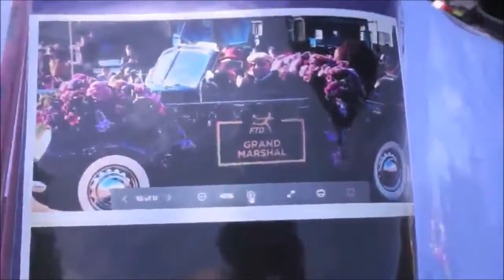Maravilla Sobre Ruedas Parte 3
en este video les quiero mostrar  la 3 parte de las maravilla sobre ruedas  son unas bellezas para apreciar

los autos siempre fueron  y lo seran  los mas lindo
 los moderno son joya del pasadolos mejores en su estilo o autos antiguos
 gama como se dice actualmente espectaculares pero los autos desde su
aparicion  del primer auto esta el ultimo que a salido
en cada año o en cada decada  era el  auto de calidad mejor
x mucho tiempo mas Es un excelente
vehículo para fiesta los mejores autos del mundos

El primer automóvil con motor de combustión interna se atribuye a Karl Friedrich Benz en la ciudad de Mannheim en 1886 con el modelo Benz Patent-Motorwagen.5? Poco después, otros pioneros como Gottlieb Daimler y Wilhelm Maybach presentaron sus modelos. El primer viaje largo en un automóvil lo realizó Bertha Benz en 1889 al ir de Mannheim a Pforzheim, ciudades separadas entre sí por unos 105 km.6? Cabe destacar que fue un hito en la automovilística antigua, dado que un automóvil de esta época tenía como velocidad máxima unos 20 km/h, gastaba muchísimo más combustible de lo que gasta ahora un vehículo a esa misma velocidad y la gasolina se compraba en farmacias, donde no estaba disponible en grandes cantidades.[cita requerida]

canal de autos